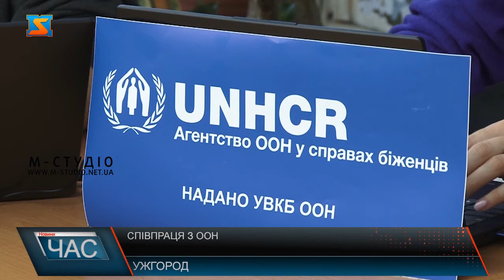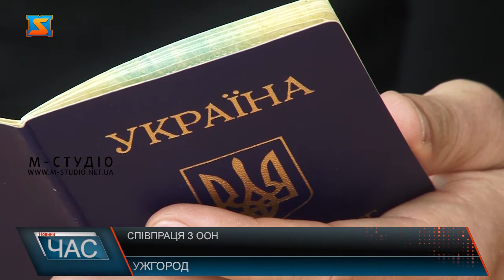Співпраця з ООН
На Закарпатті у 18 ОТГ зв’ялять представництва організації ООН у справах біженців. Вони працюватимуть разом з представниками ГО НЕємія. Основне завдання вивчити та задовільнити потреби переселенців. Тому до роботи залучили фахівців різного фаху. З самого ранку представники ООН проводять реєстрацію вимушених переселенців. Один із  офісів розгорнули в Ужгороді у приміщенні благодійного фонду Неємія. Реєстрація пройдена, вже деякий час  пані Світлана  через «Укрпошту» отримає гроші з розрахунку 2 220 гривень на одну особу в сім’ї. Тепер волонтери спільно надають комплексну підтримку вимушеним пересенцям. Серед завдань і надання гуманітарної допомоги. На території ГО є хап із одягом та іншими необхідними речами. Тут допомагають і відновити документи. Надають психологічну підтримку. З людьми працюють фахівці різних профілів. Наразі у роботі задіяно близько 30-ти реєстраторів. Але подібні центри допомоги вже ближчим часом з’являться у 18 ОТГ  області. Представники організації займаються і муніторингом потреб пересенців. А також в подальшом планують і організувати роботу по відновленю соціальних обєктів.